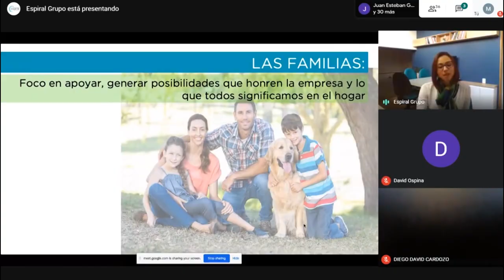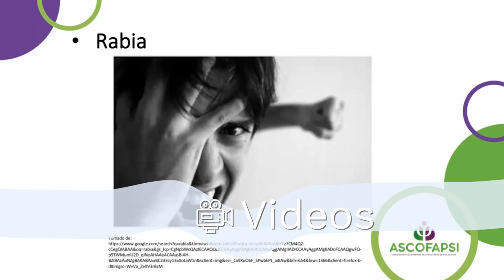Conoce la iniciativa del Gobierno Nacional 'El bienestar en tu mente'